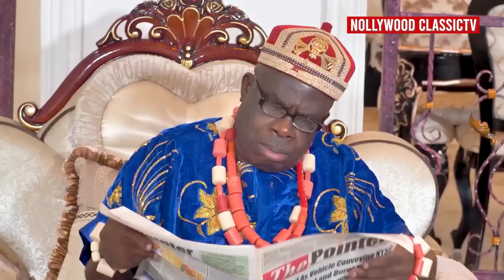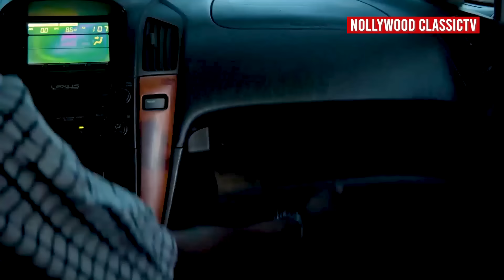PALACE JOB (Mercy Johnson Movies 2023) Peace Onuoha Movies 2023 Nigerian Latest Full Movies